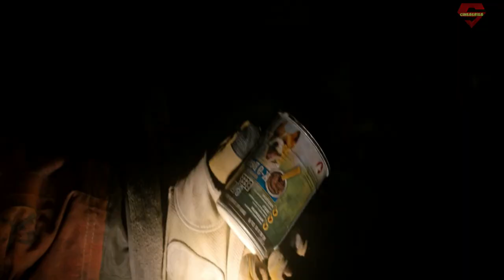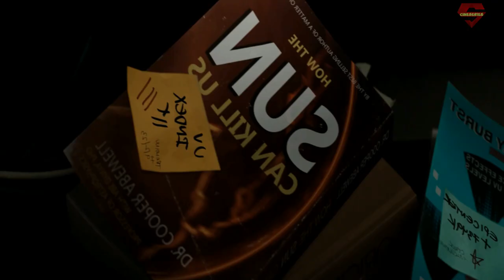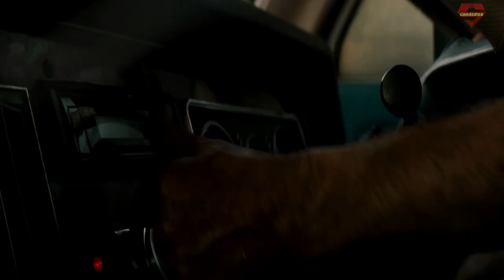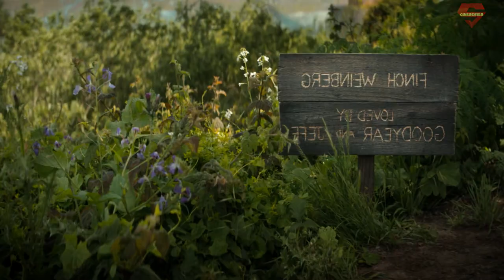Finch (2021) Movie Explained in Bangla | Sci-fi Drama | cineseries central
Finch best sci fi movie explain in bangla, Finch 2021 hollywood full movie explained.
Finch is a 2021 American post-apocalyptic science fiction drama film directed by Miguel Sapochnik from a spec script written by Craig Luck and Ivor Powell. The film stars Tom Hanks and Caleb Landry Jones.
Topic Covered in Video:
finch best hollywood survival movie in bengali
finch full sci fi action movie explained
finch 2021 science fiction movie in bangla
best hollywood movies in bangla
Tom Hanks finch full story explained

Credits:
Images and footage Source: Amblin
Initial release: 5 November 2021
Director: Miguel Sapochnik
Production companies: Amblin Entertainment, Walden Media, ImageMovers, Misher Films, Reliance Entertainment
Producers: Miguel Sapochnik, Robert Zemeckis, Ivor Powell, Kevin Misher, Jack Rapke, Daniel Maze, Jacqueline Levine

voice recording software: Audacity
Video editor: Filmora/DaVinci Resolve
Gpu: Rtx 3060Ti